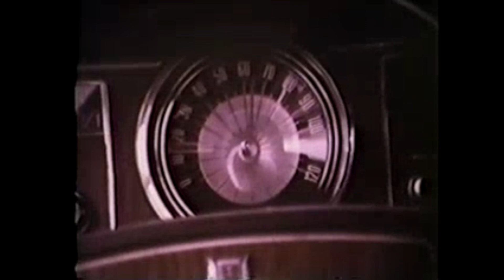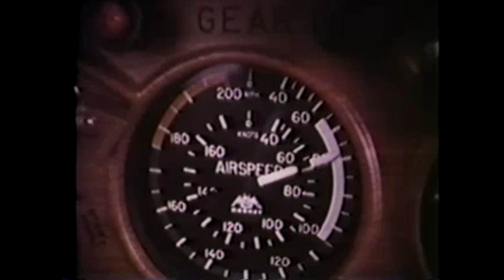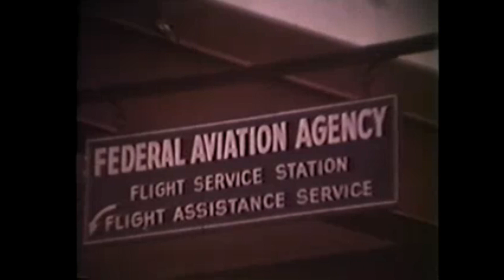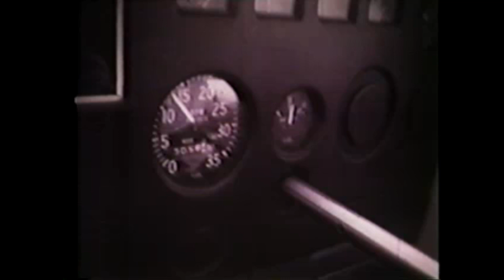The Janglers - Euclid Tavern 8/7/92 with "Still Life" debut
The Janglers had replaced Sonny Miller on bass with Glenn Brady who added a funkier bottom end to the almost pure Americana sound. the live debut of "Still Life" written by Eric Meany reflects the updated sound. Recorded on August 7th 1992 at the Euclid Tavern in Cleveland Ohio.
- Still Life
- Same Old Same Old
- Jellyroll
- Ties That Bind
- Lullaby For You